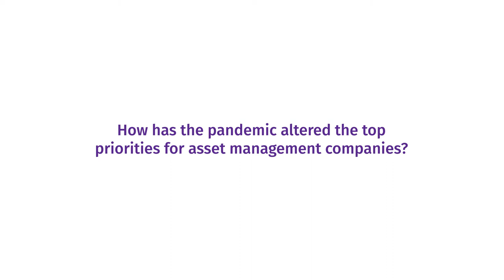How COVID changed asset management firm priorities - DFIN, Nicsa General Membership Meeting Sponsor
DFIN President of Global Investment Companies Eric Johnson and Financial Times US Capital Markets Correspondent Richard Henderson discuss COVID-19’s impact on the asset management industry.

This video debuted during Nicsa’s 2020 General Membership Meeting. for more, including over a dozen hours of asset management leaders discussing their insights into all facets of the industry.